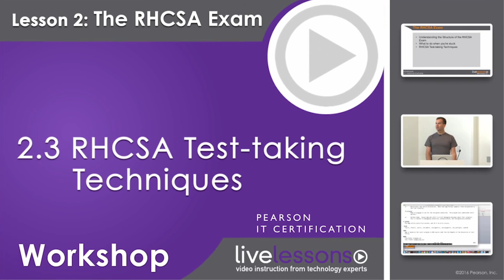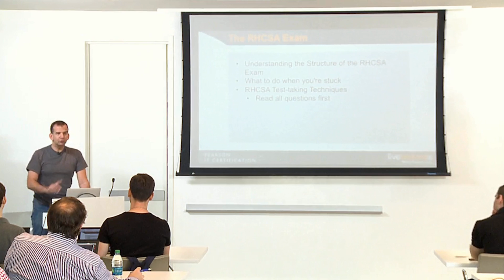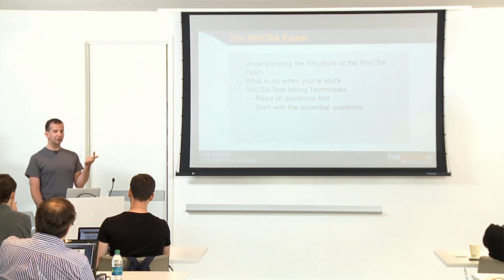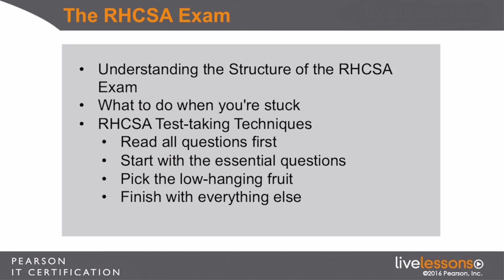RHCSA Test-taking techniques - RHCSA 7 tutorial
In this video you will get RHCSA Test-taking techniques to avoid common mistakes during taking the RHCSA exam.

This video about RHCSA Test-taking techniques is a free video lesson from the "RHCSA Exam Prep Workshop".

In this workshop you will learn the key concepts to avoid traps and pitfalls on your RHCSA exam.